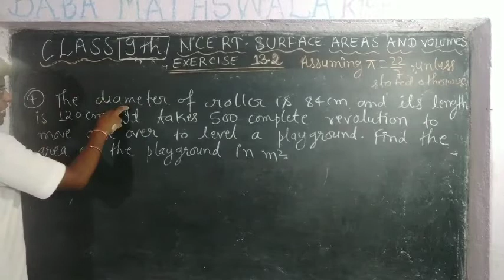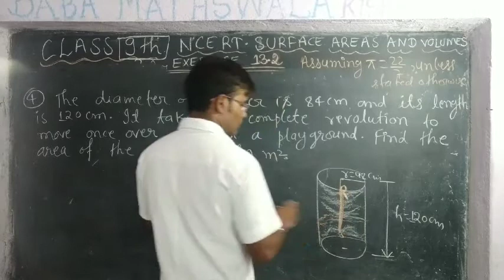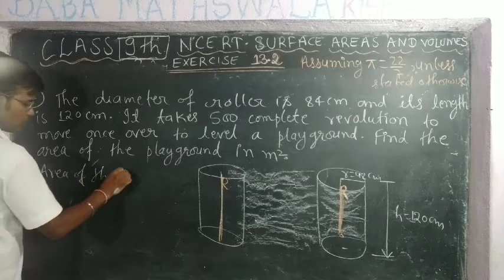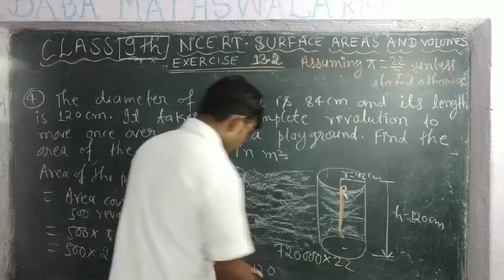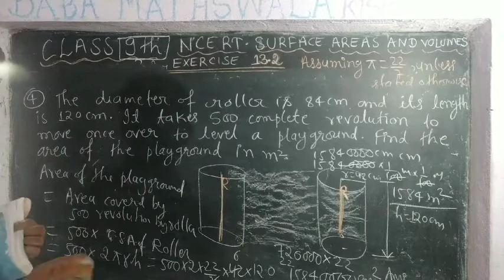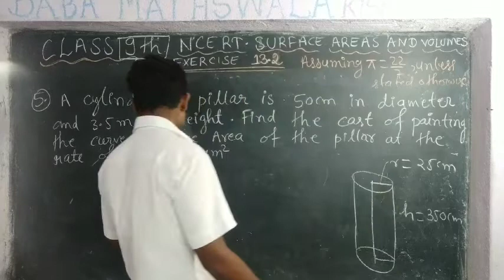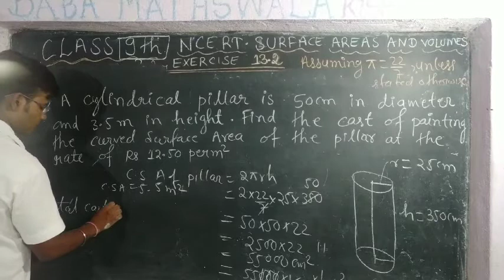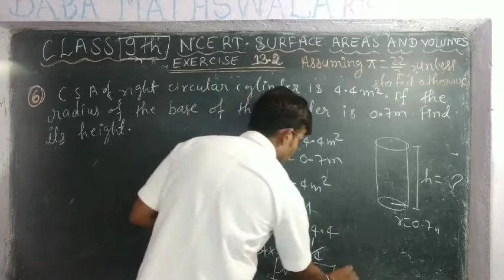Class9thMath NcertExercise13.2 #4,Q5,Q6, Class9thMathsByBabaMathsWalaKishanJaiswal